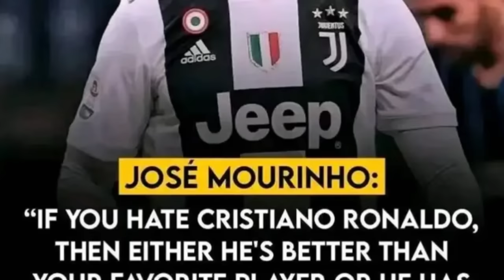lap une u coach ba pawnam ka pyrthei ba ki briew ki isih ia u ronaldo dei na kine ki 2tylli ki daw